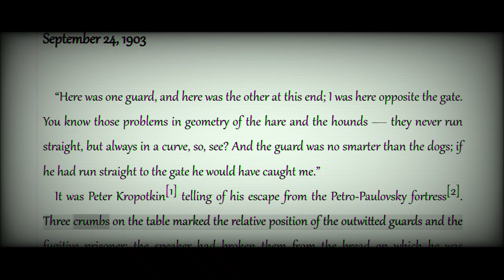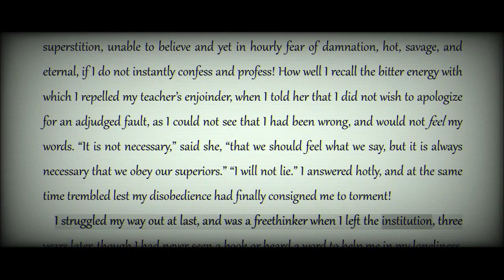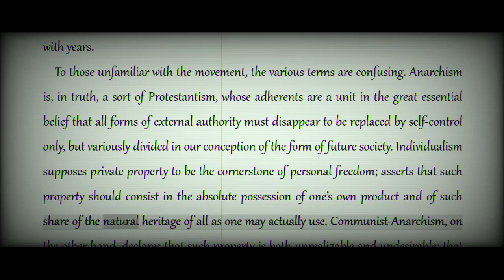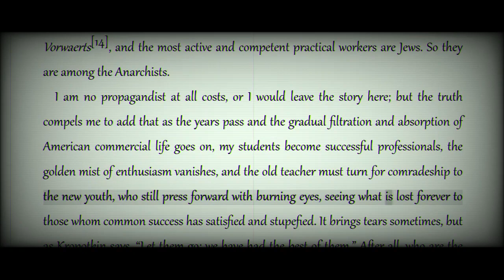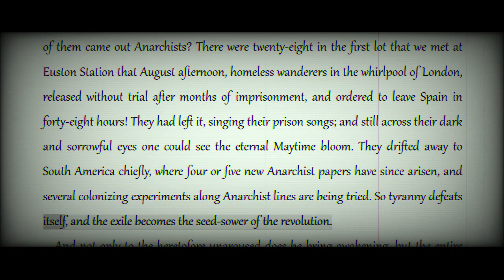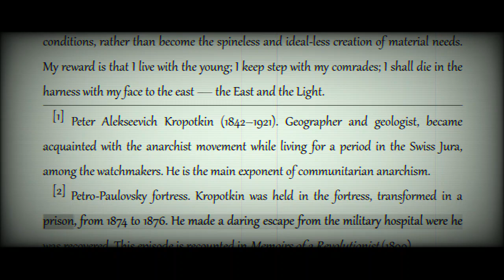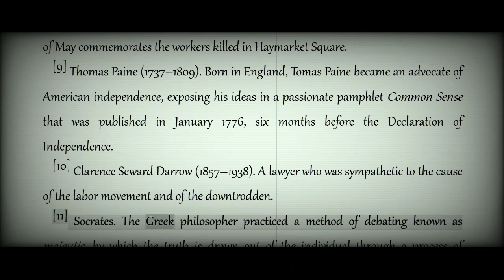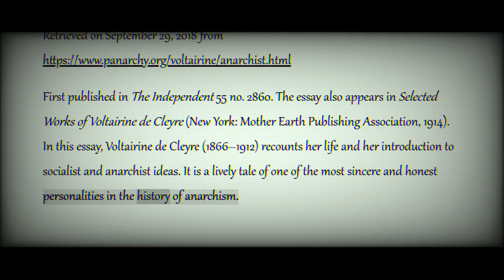Voltairine de Cleyre: The Making of an Anarchist [COLA Audiobook + Text]